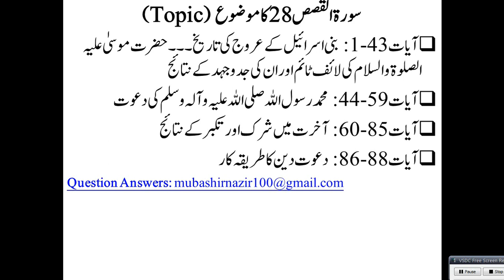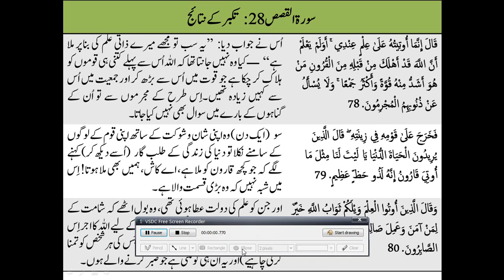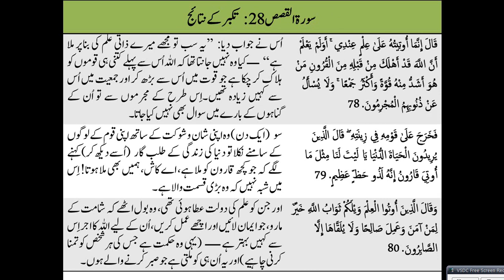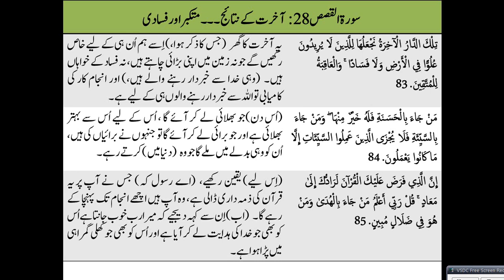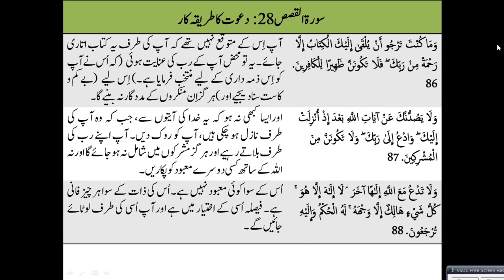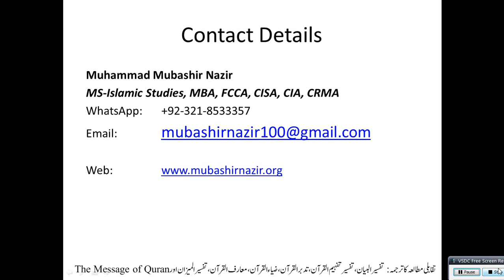Islamic Studies Program QS135 - Al Qasas (Surah 28) Prophet Muhammad's Preaching Method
Old Lectures
Al-Baqarah 2
59. Al Hashr
95. Al Teen & 96 Alaq
105. Al Feel / 106. Al Quraish / 107. Al Ma’oon / 108. Al Kausar
32. Al Sajdah